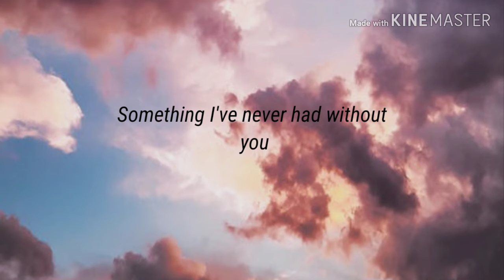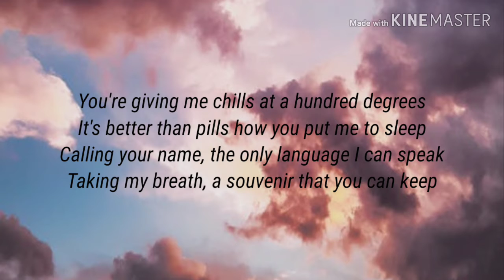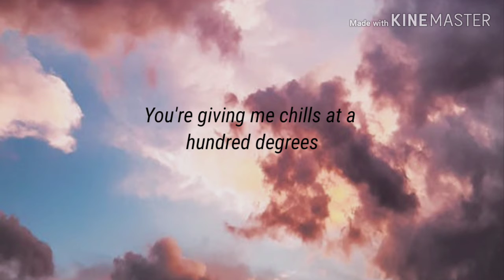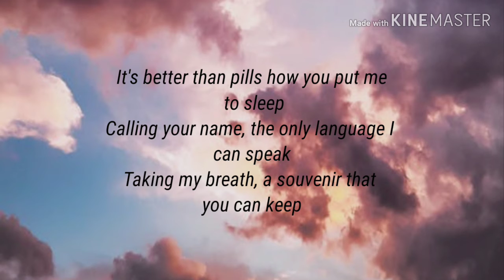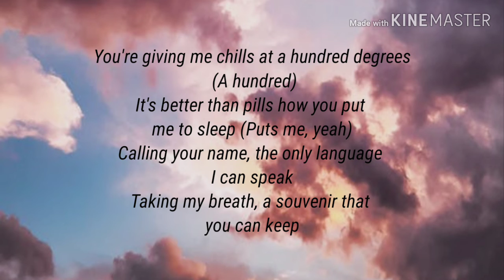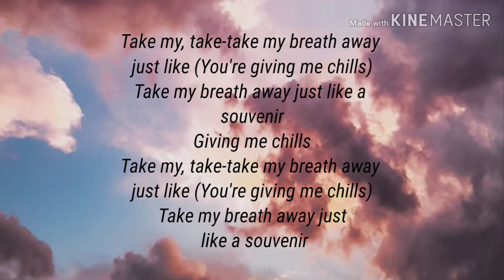Selena Gomez - Souvenir (LYRICS)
hey guys here you go a new lyrics video hope you'll like it enjoy

Souvenir song by Selena Gomez ~ full LYRICS

[Intro]
Chills

[Verse 1]
New York back in August, tenth floor balcony
Smoke is floating over Jane and Greenwich street
Goosebumps from your wild eyes when they're watching me
Shivers dance down my spine, head down to my feet

[Pre-Chorus]
Swimming in your eyes, in your eyes, in your eyes
Egyptian blue
Something I've never had without you

[Chorus]
You're giving me chills at a hundred degrees
It's better than pills how you put me to sleep
Calling your name, the only language I can speak
Taking my breath, a souvenir that you can keep

[Post-Chorus]
Giving me chills
Chills

[Verse 2]
Sunset Tower lobby, waiting there for me
In the elevator, fumble for your key
Kissed in every corner, Presidential Suite
Opened that Bordeaux from 1993

[Post-Chorus]
Giving me chills

[Bridge]
Take my, take-take my breath away just like
Take my breath away just like a souvenir

[Chorus]
You're giving me chills at a hundred degrees (A hundred)
It's better than pills how you put me to sleep (Puts me, yeah)

[Outro]
Giving me chills
Take my, take-take my breath away just like (You're giving me chills)

Written By Ian Kirkpatrick, Sean Douglas, Madison Love & Selena Gomez